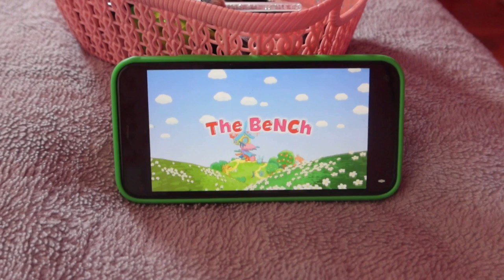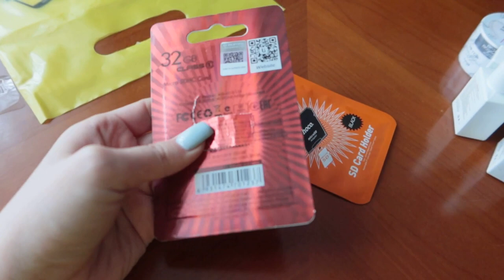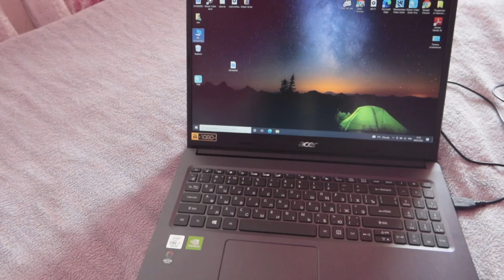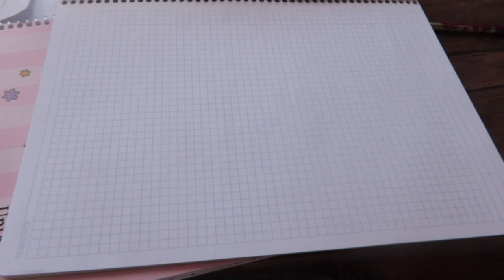КУСОЧКИ ИЗ МОЕЙ ЖИЗНИ 🌺 VLOG Ayka Emilly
гель лак дома, jev , айка эмилли, моя повседневная жизнь, покупки